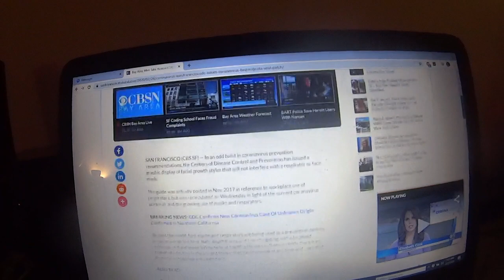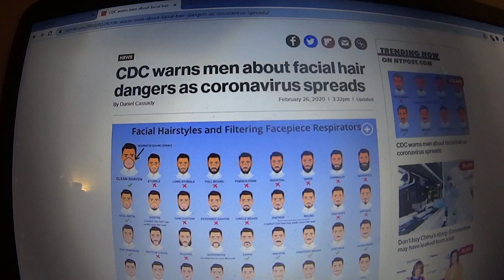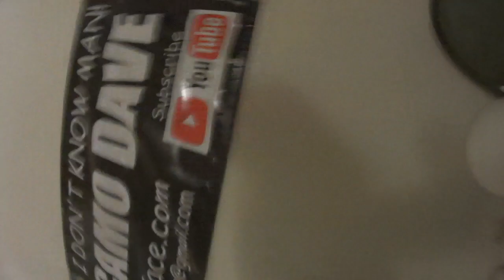Does Having A Beard Make You More Likely To Get A Virus?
The CDC says that many types of beards can interfere with respirators and face masks when trying to stay safe from viruses like Corona. But I disagree. You can "treat" your beard with virus killing vodka and use the beard itself as a virus stopping "mask".